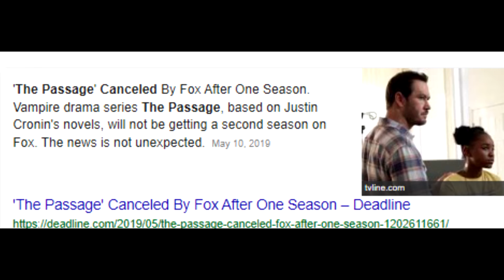The 100 Predictions-Will Kane be Saved?